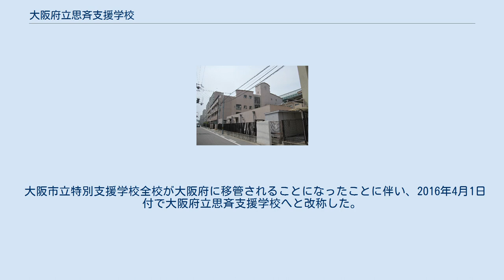大阪府立思斉支援学校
大阪府立思斉支援学校（おおさかふりつ しせいしえんがっこう）は、大阪府大阪市旭区大宮五丁目にある特別支援学校。
小学部・中学部・高等部を設置している。
 日本初の知的障害のある児童・生徒を対象にした養護学校として、1940年に開校した。
当初は小学校だったが、1952年に同一敷地に中学校を併設したのち、1957年に養護学校へと改編した。
当初は大阪市立だったが、2016年より大阪府に移管された。
 校名の「思斉」は、特殊教育（当時の名称）を実施する学校にふさわしい名称として、論語の里仁篇から選定された。
 大阪市では大正時代から昭和時代初期にかけて、大阪府天王寺師範学校教諭・天王寺師範学校附属小学校訓導や大阪市視学を歴任した鈴木治太郎を中心に「学業不振児」（後の知的障害児の意）に関する研究がおこなわれた。
1939年には大阪市が「大阪市に於ける学業不振児の調査」をまとめている。
 研究成果を元にして、1940年に教育勅語発布50周年記念事業の一環として、知的障害児を対象とした学校・大阪市立思斉学校が設立されることになった。
1940年6月29日付で東区（現・天王寺区）真田山公園内にあった大阪市立児童教育相談所に大阪市立思斉学校が併設され、同年9月2日付で開校した。
当時の法令には障害児を対象とした学校の規定はなく、小学校に準じる課程を持つ各種学校として位置づけられた。
 1941年には国民学校令が施行された。
国民学校令施行規則では、特別養護の必要がある者を対象にした学級や学校を設置することも法令上認められた。
このため従来の思斉学校は国民学校に改編されることになり、大阪市立思斉国民学校と称した。
 1943年には旭区豊里町1758番地（当時の住所表示）の現在地へと移転している。
現在地への移転前後から、学校側では校外学舎を設置しての集団教育を構想し、泉北郡南池田村（現在の和泉市）に光明寮を設置した。
 折しも太平洋戦争の戦局悪化により、大阪市内の国民学校児童に対して学童疎開が指示された。
このため1945年4月以降、光明寮への学童集団疎開を実施する形で教育活動をおこなった。
光明寮は終戦後の1946年11月4日に閉鎖されている。
 1947年の学制改革により、大阪市立思斉小学校に改編された。
また1949年には思斉小学校内に、知的障害児を教育対象とする大阪市立大宮中学校分校が設置された。
大宮中学校分校は1952年に大阪市立思斉中学校として独立した。
 1957年には大阪市立思斉小学校・中学校を統合改編し、大阪市立思斉養護学校となった。
養護学校発足当初は小学部・中学部を設置していたが、1964年には高等部も併設している。
 学校教育法改定による特別支援教育制度の導入（2007年）により、大阪市立の障害児教育関連諸学校は2009年4月1日付で特別支援学校へと一斉に改称されることになった。
これに伴い同日付で大阪市立思斉特別支援学校へと改称した。
 大阪市立特別支援学校全校が大阪府に移管されることになったことに伴い、2016年4月1日付で大阪府立思斉支援学校へと改称した。